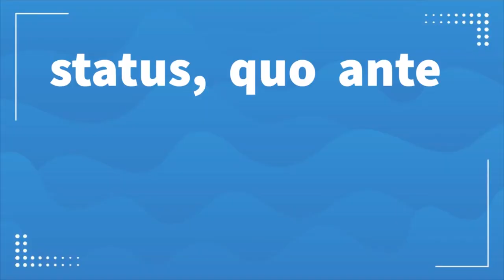Markus Lanz vom 6.10.2022 - Peer Steinbrück wieder auf Latein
In der ZDF Sendung - Markus Lanz vom 6. Oktober 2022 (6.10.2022)  verwendet Peer Steinbrück mehrere Zitate auf Latein wie z.B.

Status quo
Status quo ante
modus vivendi